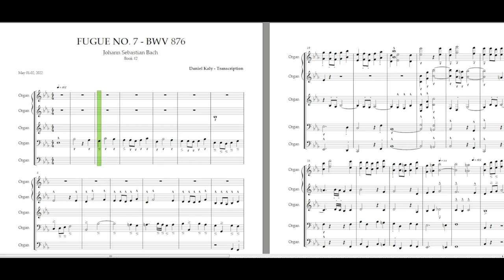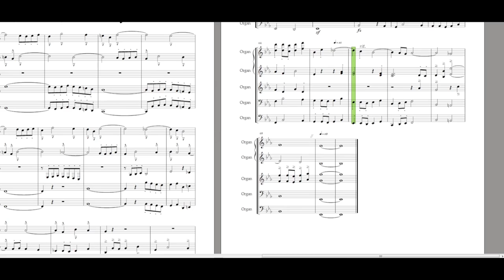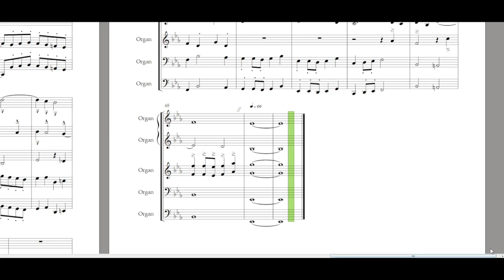Fugue No. 7/ BWV 876 - J.S.Bach - Transcribed for Organ - (Daniel Kaly)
J.S.Bach - Fugue No. 7/ BWV 876  - Transcribed for Organ - Daniel Kaly

Recorded & played: May  01- 02, 2022